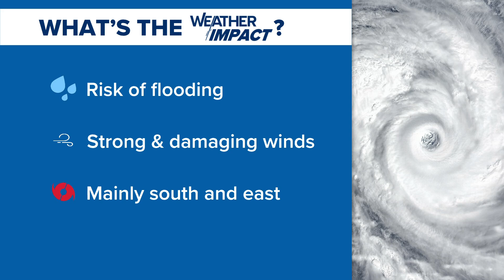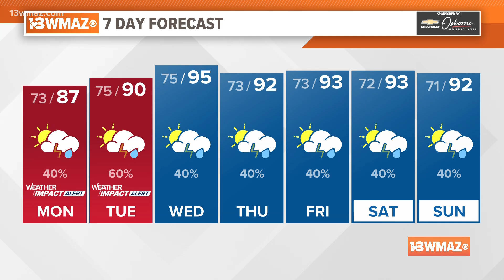Tracking the Tropics: Hurricane Debby approaching landfall within the hour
Hurricane Debby is expected to bring heavy rain and historic flooding to the southeast United States